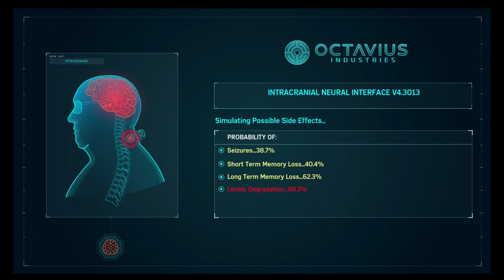Spiderman Full gameplay walkthrough 4of6 402of499